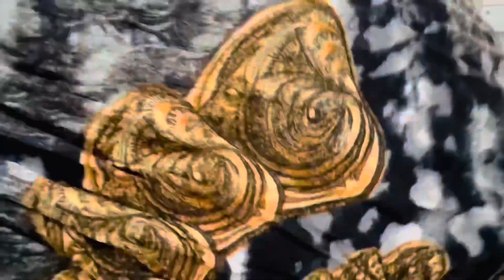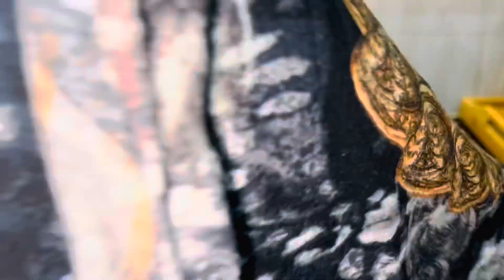BLACK FOREST CACK ILMAHA USAMEYE NASROHNY FAMILY